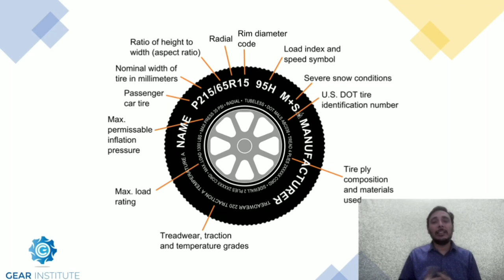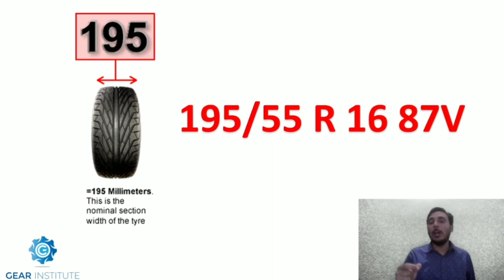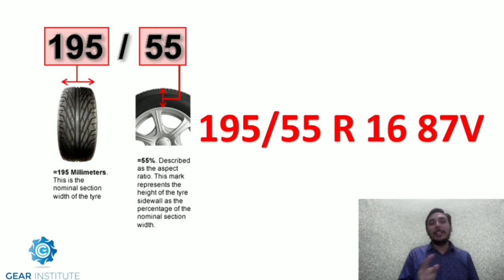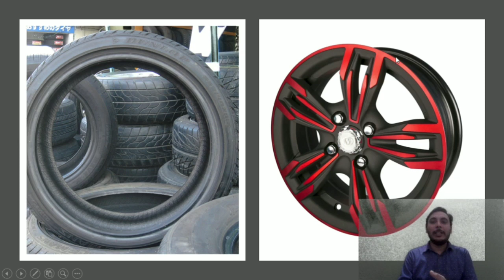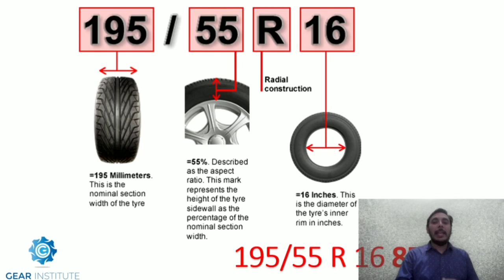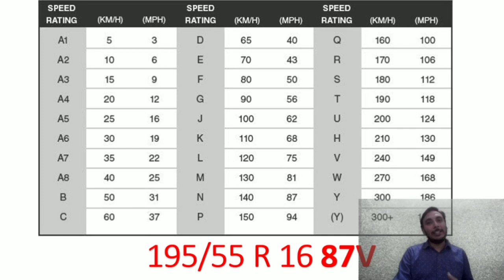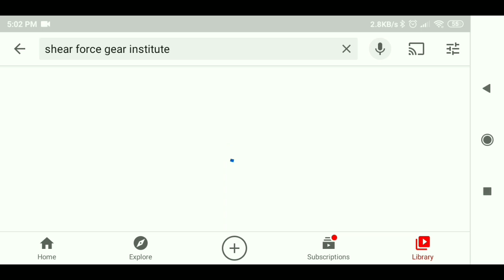Bike Tyre Specification || Hindi || MotorCycle tyre size explained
The rear tyre size is denoted by 140/60-R 17. The number 140 tell us that the tyre is 140mm at its widest point, while the second number, 60, denotes the tyre's sidewall height is 60% of the width of the tyre. The number 17 tells us that this tyre is for a rim size of 17 inches.

Tyres are the only contact your two-wheeler has with the road while in motion. It is, thus, extremely important to ensure that the tyres installed on your two-wheeler are of the correct specification, or there may be some very undesirable consequences. For example, a tyre which is too wide, if installed on a commuter bike would reduce not just its acceleration and efficiency but also make it dynamically unstable despite having a wider contact patch. On the other hand, a slim tyre installed on a high performance machine would get shredded to bits before you know.

In order to ensure that the specification of a tyre could be clearly defined by a manufacturer, and understood by the end consumer, there’s a well defined nomenclature for tyres. All tyres made by credible manufacturers come clearly marked with codes denoting details about all the critical parameters defining their capability. In this guide we’ll tell you everything about how to read two-wheeler tyre markings, and why they are important.

Size, load and speed rating
Let’s take this tyre image as an example. The size, load and speed markings on the sidewall read 180 / 50 R17 71 W

Tyre width – the first two or three digits of the marking represent the section width in millimetres, measured from the widest parts of sidewall to sidewall (not the contact patch) with the tyre inflated to its correct specification. So the number 180 in our example represents a 180mm wide tyre. This is followed by a forward slash ‘/ ‘ for separating the next number.

Aspect Ratio or profile –  The next digits denote the aspect ratio. This represents the height of the sidewall or the ‘profile’ of the tyre. Aspect ratio is typically denoted as a percentage of the section width of the tyre. In our example it’s 50, which means that the height of the tyre’s sidewall is 50% of its nominal sectional width or less.

Tyre construction – Sometimes (but not in all cases) the aspect ratio is followed by a code indicating the construction type of the tyre. The code is represented by a letter from the alphabet, and this is what it means

B – bias belt or bias ply construction
D – Diagonal tyres made of nylon cords placed diagonally across each other in the tread and sidewall.
R – Radial tyres
Wheel diameter
The next set of digits represents the diameter of the wheel in inches. In our example it’s 17, which means that the tyre is meant for 17 inch wheels.